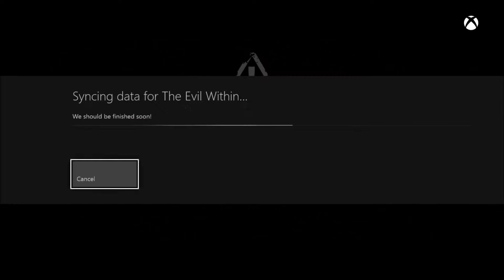The Evil within episode 1: let the horror begin!!